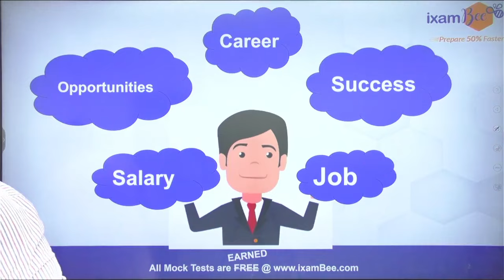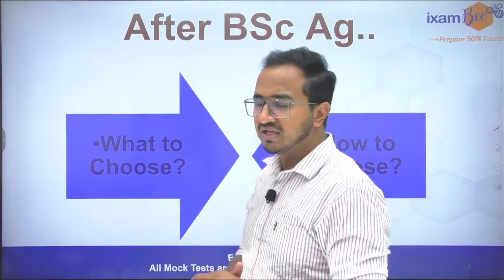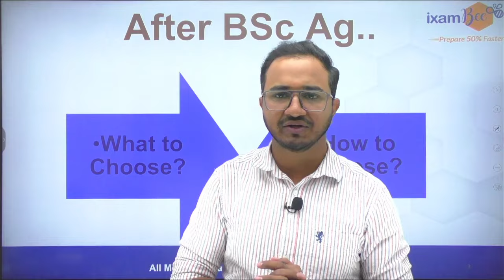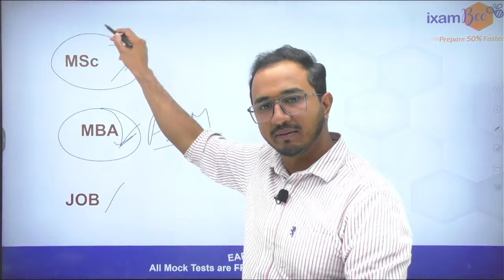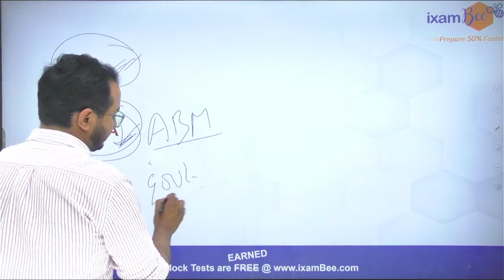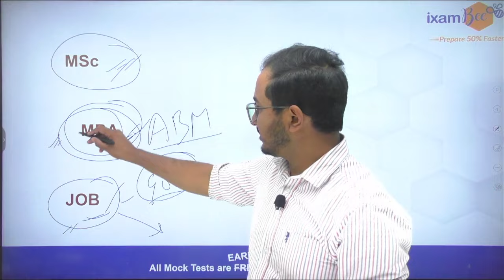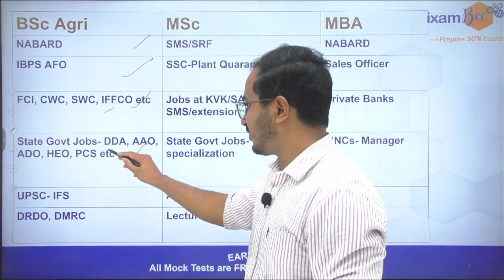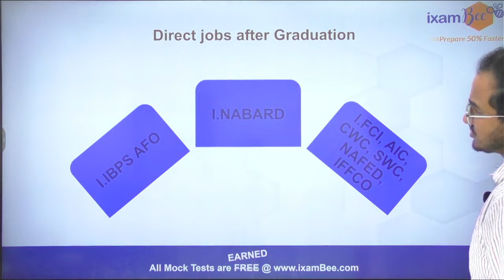What to do after BSc Ag || Job or MSc/MBA || How to choose future || By Kailash Sir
👉Join the telegram channel by ixamBee solely dedicated to Agriculture-related updates!